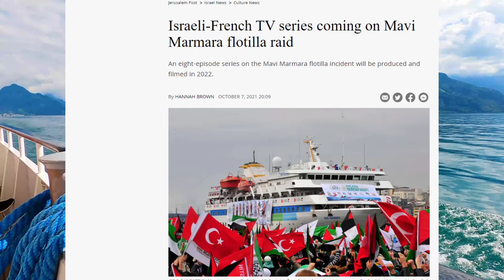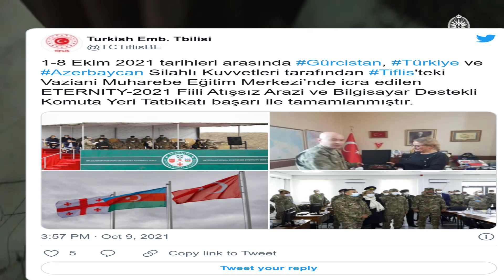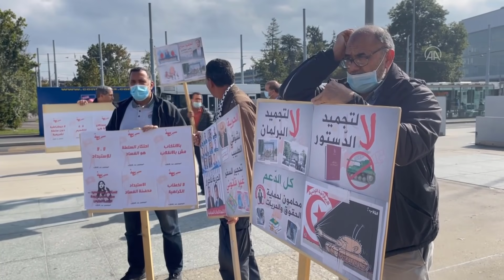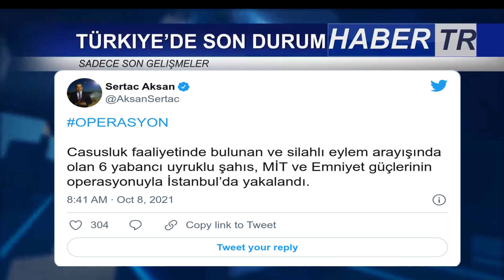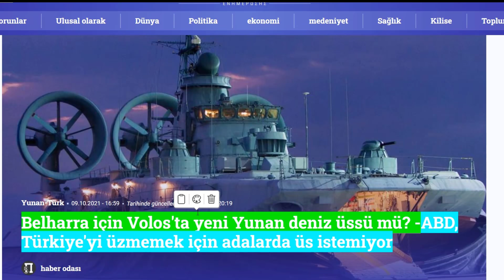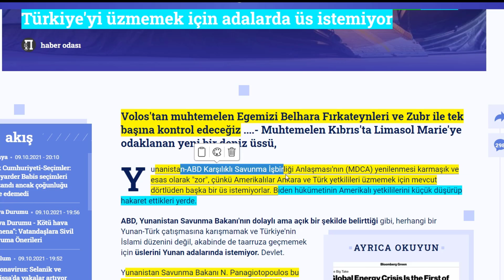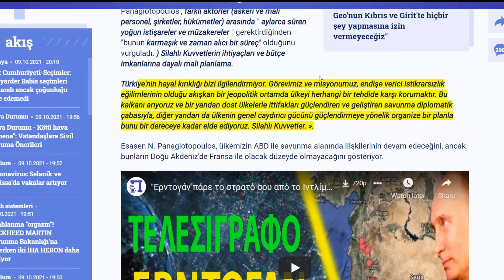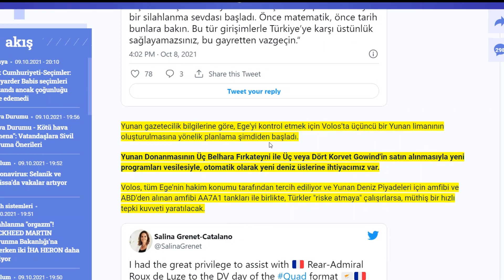İSRAİL'DEN SKANDAL TÜRKİYE HAMLESİ FRANSA İLE BERABER MAVİ MARMARA DİZİSİ ÇEKECEKLER !